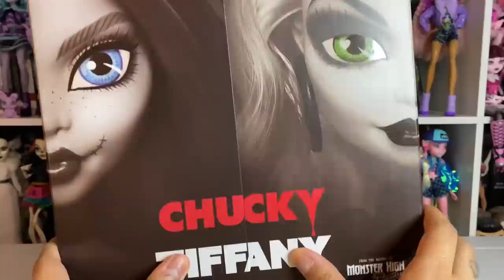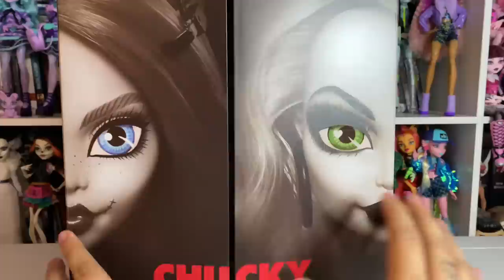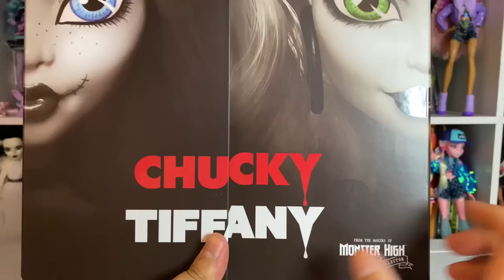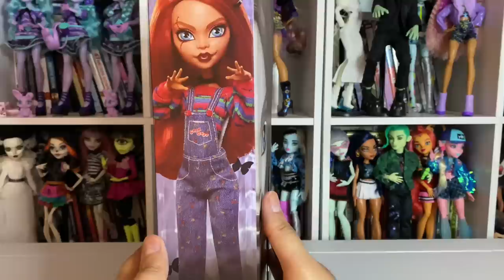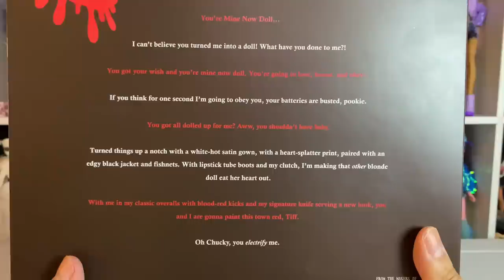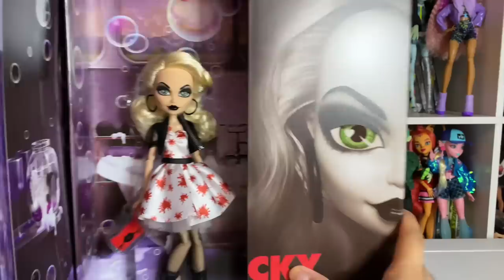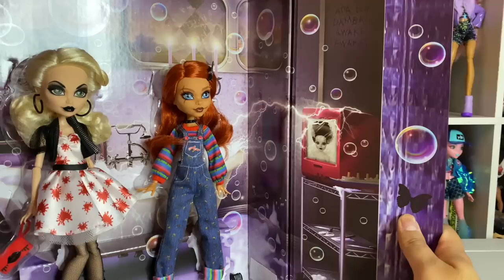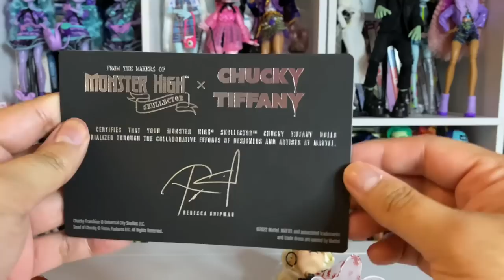Adult Collector Monster High Skullector Chucky and Tiffany Unboxing!